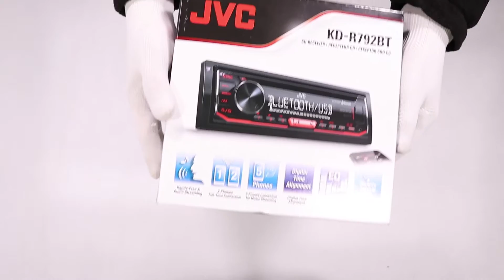Unboxing JVC Car Audio KD-R792BT hands on review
Quick unboxing JVC KD-R792BT EAN: 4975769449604 JVC KD-R792BT hands on review